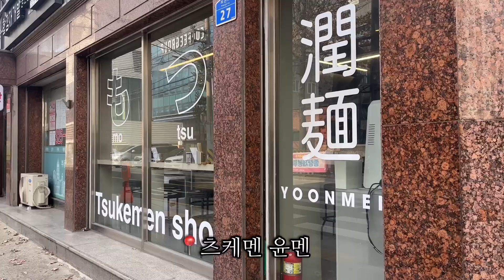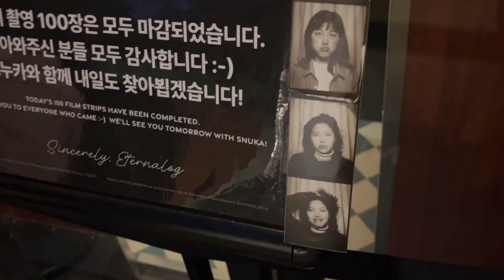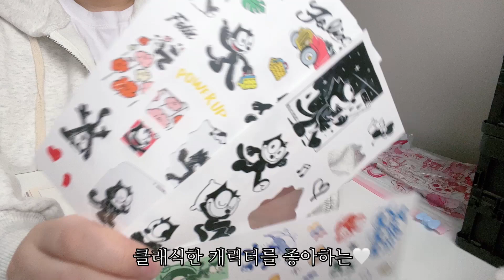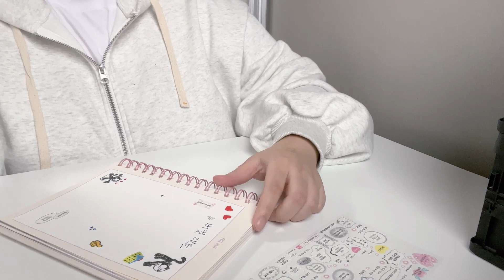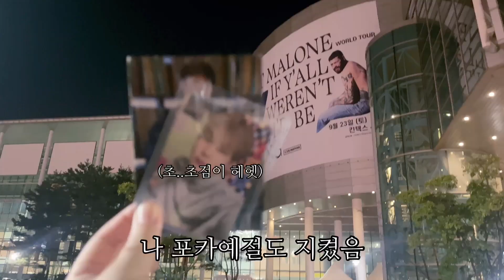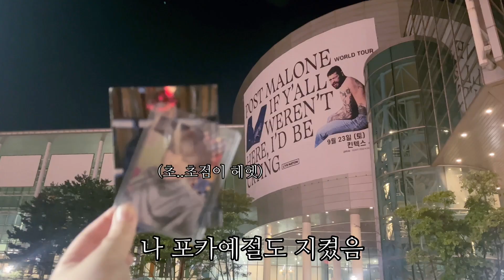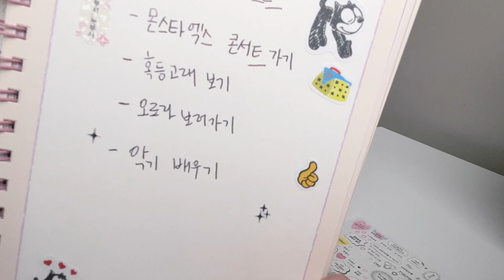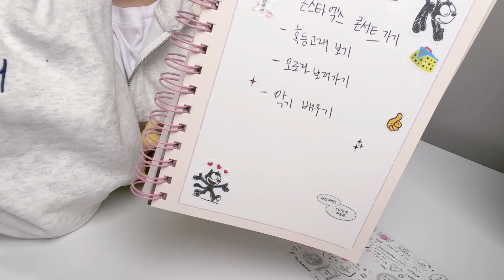몬베베 브이로그 ep.24 울 만랭이 드디어 새 옷 생김 그리구 끼꼬끼꼬 버킷리스트 적어보기✍ 꿀프 | 혼놀 브이로그 | 윤멘 | 고라니커피클럽 | 아이돌룩 | 망원 mood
00:00 시작 혼놀
02:49 울 만랭이 옷 사줘떠요
08:53 버킷리스트 적어보기라 쓰고 수다 떨기라 읽다

집에서 노래 들으면서
만랭이 옷 입히기랑 버킷리스트 적고
썰 풀다가 끝난 평화롭고 쫑알대는 꿀프의 하루🤍

아! 버킷리스트 추가+++
주허니 전역하기 전까지
서울 츠케멘 다 먹어보기🍜😉👍